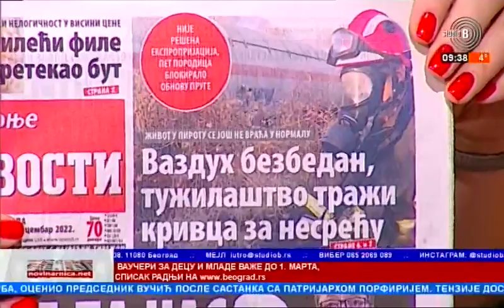Prelistavanje - dr. Tatijana Adžić, Vukičević , dr.Aleksandra Radovanović Spurnić i Sanja Lubardić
Prelistavanje - 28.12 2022. - dr. Tatijana Adžić, Vukičević  dir.kovid bolnice Batajnica, dr.Aleksandra Radovanović Spurnić pomoćnik direktora kovid bolnice Batajnica  i Sanja Lubardić